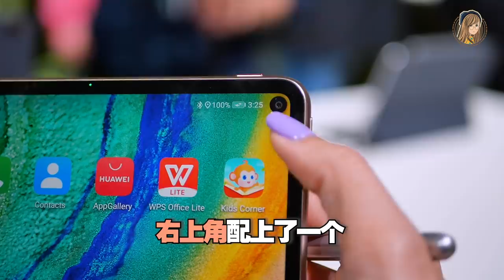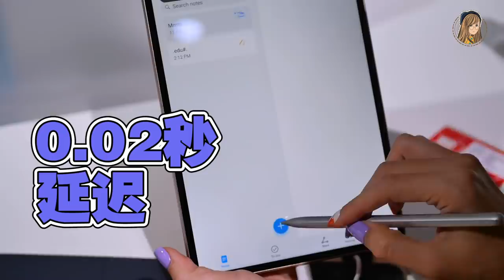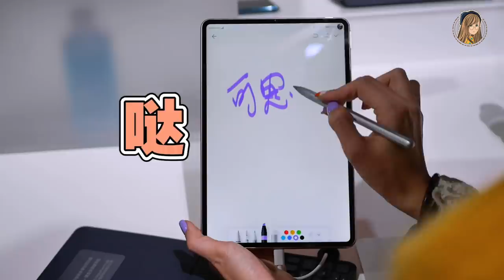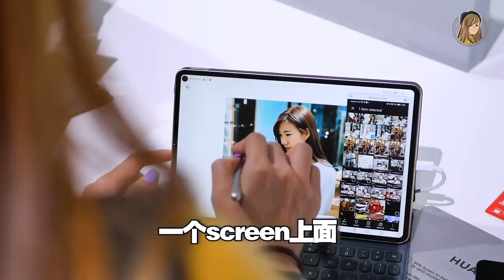有5G！有笔！第一款Mate系列平板：华为MatePad Pro体验！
看完了华为Mate Xs，还有一款产品是当天华为发布会的MVP哟❤
就是大名鼎鼎，第一款以Mate系列命名的平板：Huawei MatePad Pro（Wifi版和5G版）！

有5G！有笔！有4个喇叭！
听说这是一款对彪iPad Pro的平板... 你们觉得可以吗？

📷: LUMIX G95